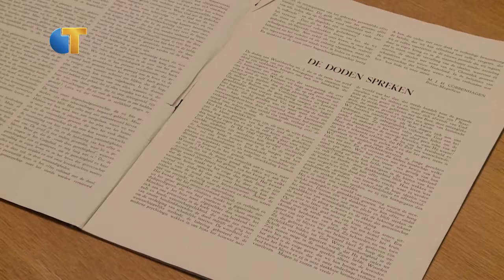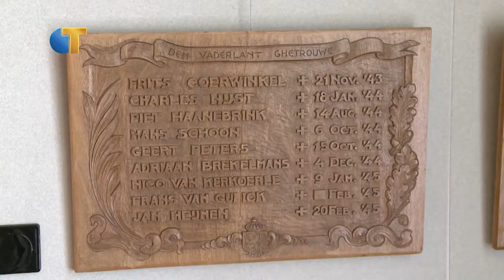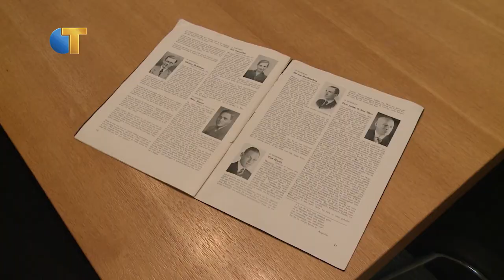Universiteit verzamelt verhalen WO II - Omroep Tilburg Nieuws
Het onderzoek is onder andere gericht op de bewustwording en actualisering van de geschiedenis. Het doel is om duidelijk maken voor welke keuzes mensen gesteld werden op het moment dat hun vrijheid werd afgenomen in de tweede wereldoorlog.